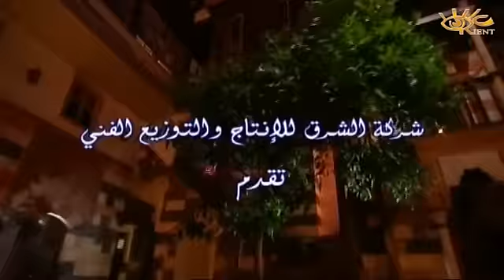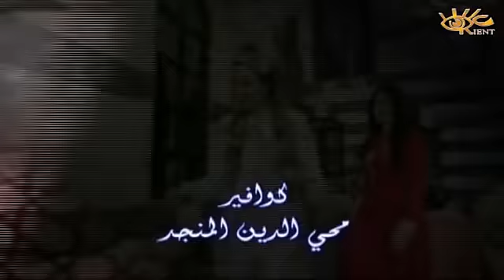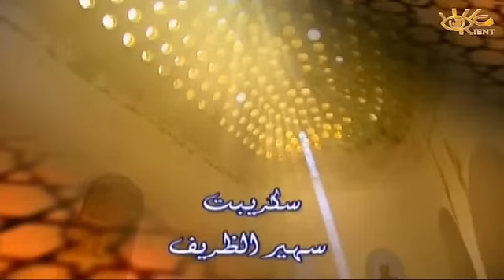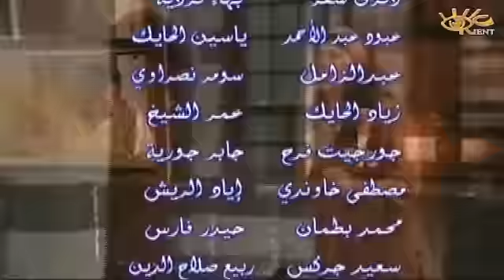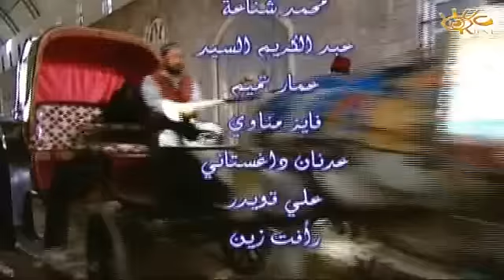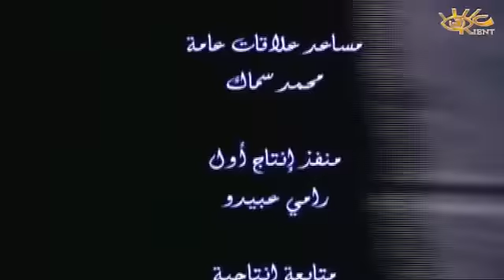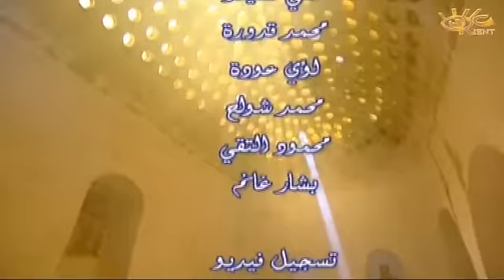مسلسل جرن الشاويش الحلقة 25 الخامسة والعشرون│Jern El Shaweesh HD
مسلسل جرن الشاويش - البعض يعتبره الجزء الثاني  او تتمة مسلسل ليالي الصالحية.
تدور احداث المسلسل الذي اعد فكرته د. نبيل طعمة في مرحلة ما بعد معركة ميسلون ودخول القوات الفرنسية الى سوريا
تأليف : سلمى اللحام اخراج هشام شربتجي - 33 حلقة
بطولة:
باسل خياط - ديمة قندلفت - ليليا الأطرش - إياس أبو غزالة -عبدالهادي الصباغ - شكران مرتجى - صباح بركات - عبدالمنعم عمايري - حسن دكاك - مديحة كنيفاتي -  جهاد عبدو -